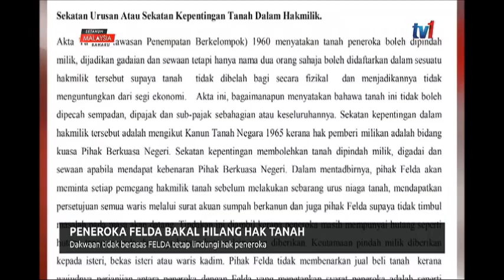S11-PENEROKA BAKAL HILANG HAK TANAH-DAKWAAN TIDAK BERASAS [20 MEI 2019]